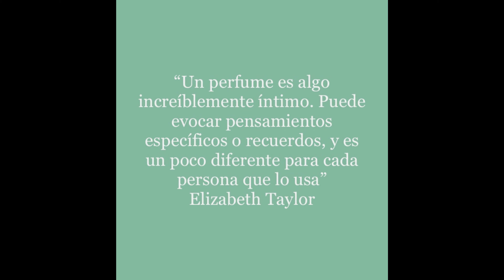OPIUM - YSL...UN VIGENTE OLD SCHOOL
Hola! Acá les dejo la reseña de OPIUM de YSL, versión pour homme y para ella... ambas fragancias opulentas, elegantes y seductoras...